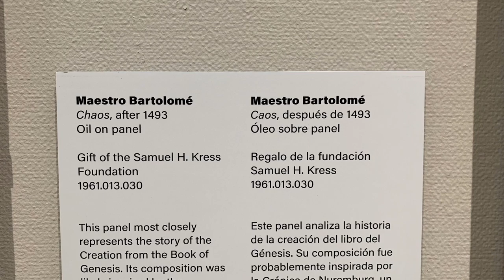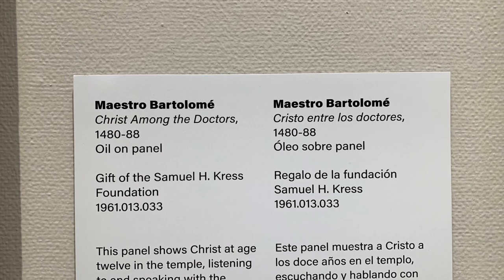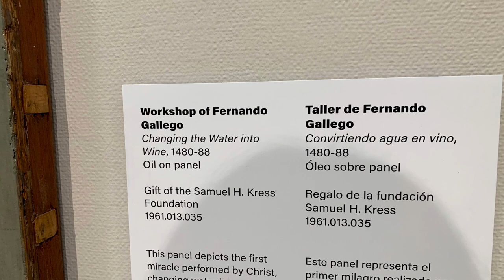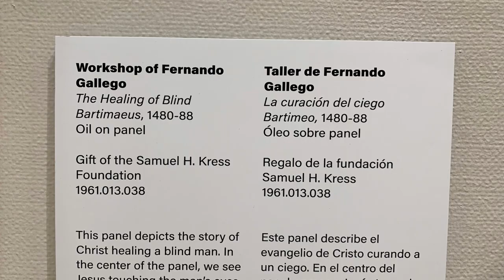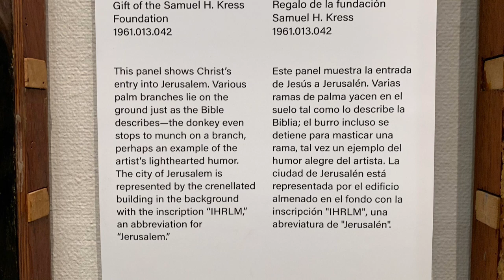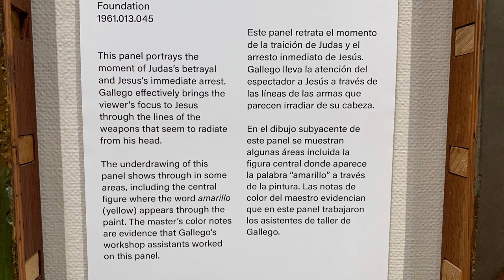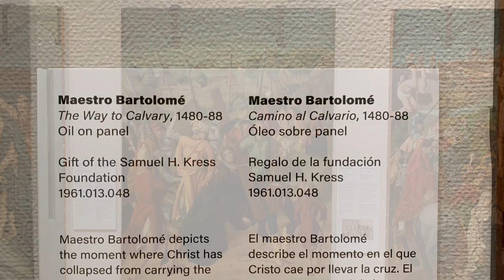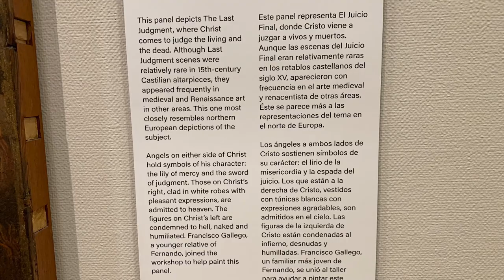University of Arizona Museum of Art Spring2022 exhibitions part7 Tucson, AZ